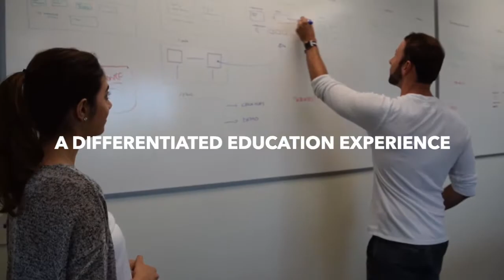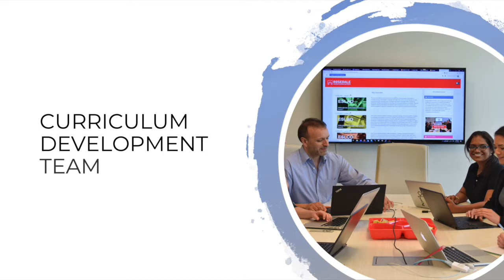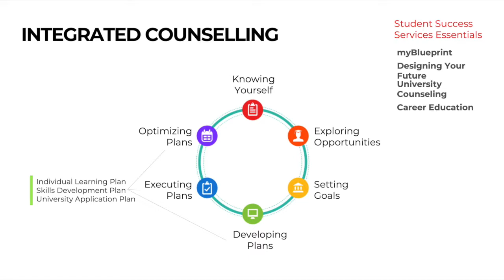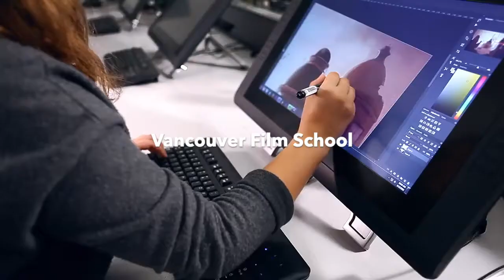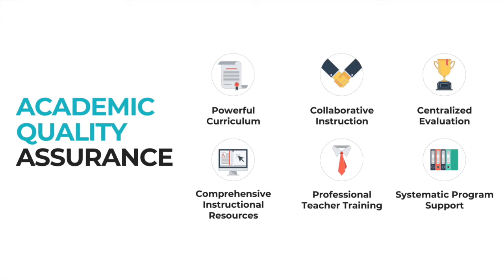Rosedale Academy Introduction